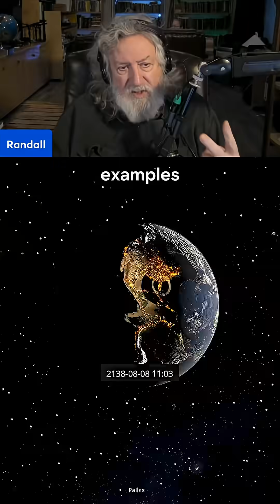When Comets Hit the Sun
Research over the last decade points toward a holistic model of cosmic change... encompassing the galaxy and solar activity.

A striking discovery has emerged: a connection between high-velocity cometary impacts into the sun and dramatic responses from the chromosphere.

Two examples exist of hypervelocity sun-grazing comet impacts... followed instantly by enormous coronal mass ejections.

If this connection holds... the influx of cometary masses from the outer solar system takes on new significance.

Not just the Kuiper disc. The Oort cloud as well.

The sun may be far more responsive to cosmic encounters than previously understood.